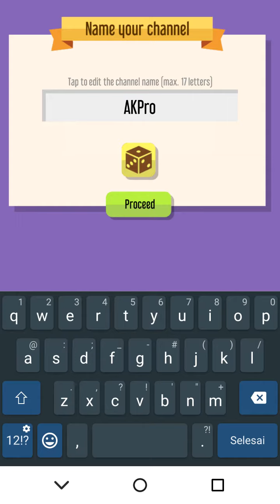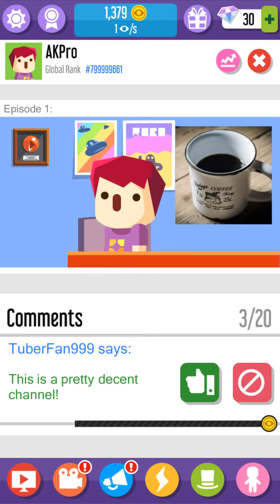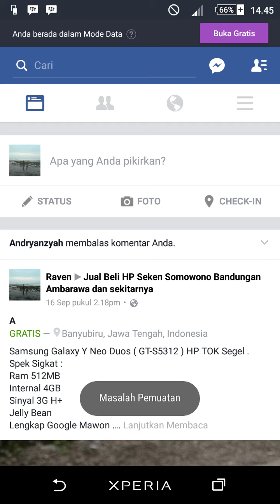Game Youtubers - Bronze Play Button - Vlogger Go Viral Gameplay